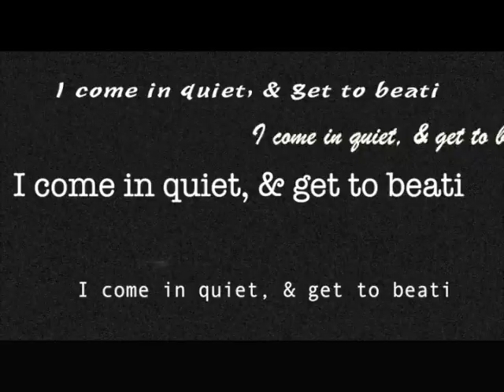Kingg Nicc'Lo - Can't Give It Up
Kingg Nicc'Lo - Can't Give It Up {tHE F1RST 28}
Intellectual property, Lyrics & Visual Cred: N.L. enterprises/ Prophetable ent.
Beat Cred: MTBeatz